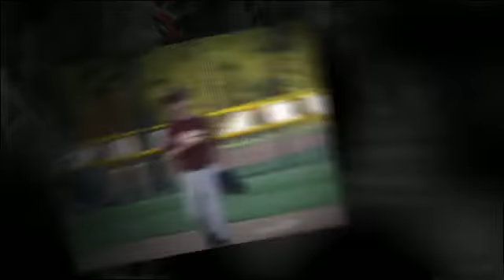SW All-Stars Players 2011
Our 2011 SW All-Star Team.  Great job boys!